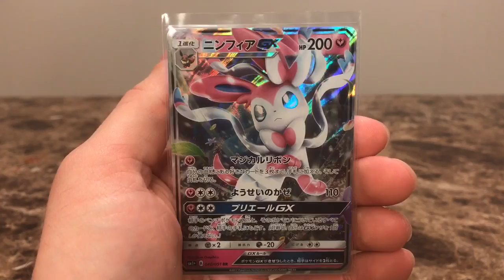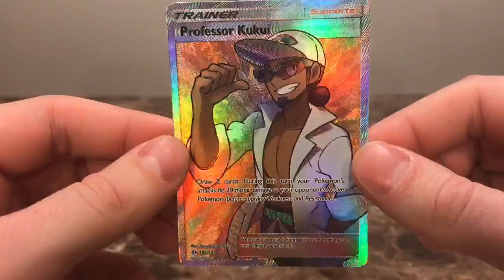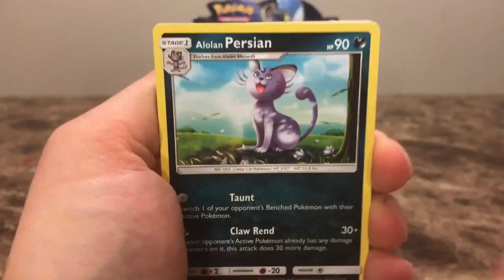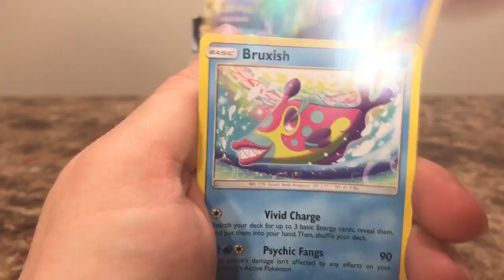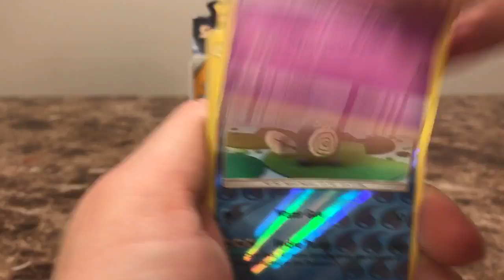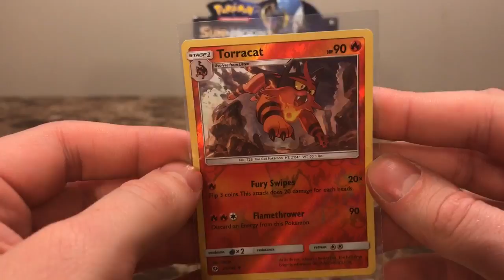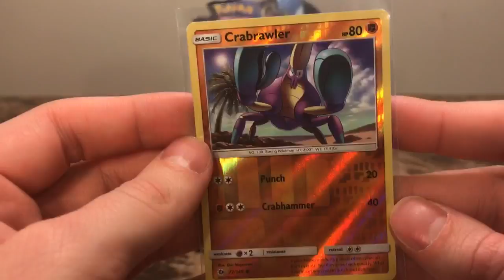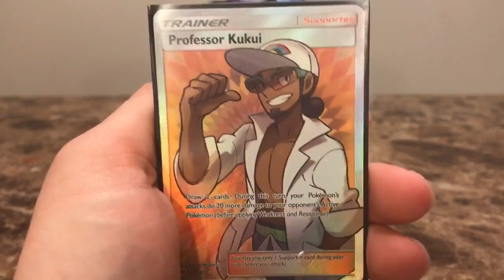Opening a Pokémon Sun and Moon booster box #4 Part.1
Well guys... this is the last box of Sun and Moon! Let's go to pull town... Welcome to part.1